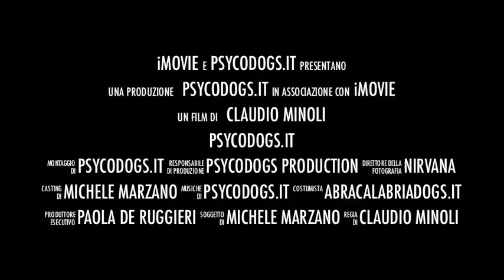PsycoDisc Sky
Sky - Pastore Belga Malinois - 14 Anni
Centro Cinofilo PsycoDogs